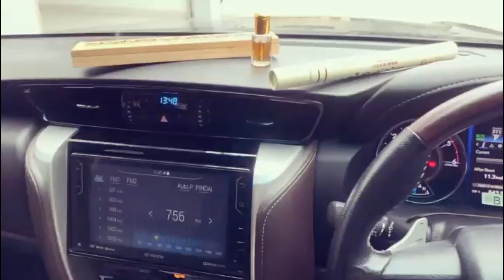offroad fortuner , toyota Trd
offroad toyota fortuner